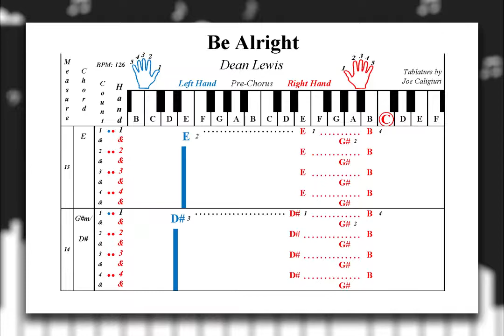Learn to Play "Be Alright" by Dean Lewis | Play Piano by Letters (Verse 1 & Pre-Chorus)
Visual Sheet Music! An Alternative Way to Learn and Play "Be Alright" using Letters instead of Note Symbols.